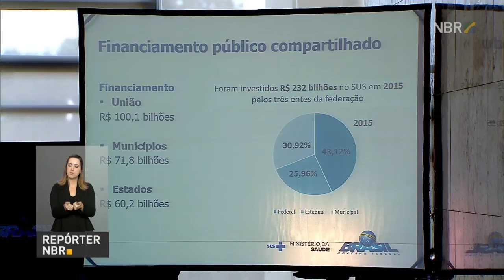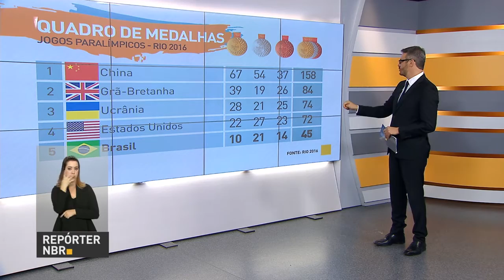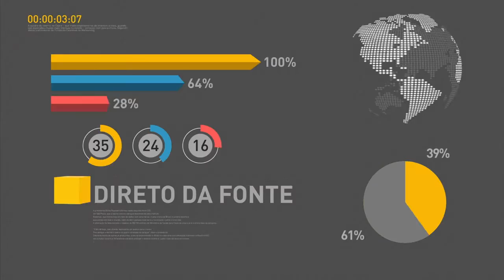Número de queimadas aumentou 16% em 2016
REPÓRTER NBR  18h – 14.09.16: O presidente Michel Temer anunciou, nesta quarta-feira (14), a redistribuição de R$ 1 bilhão para permitir mais investimentos no setor. O objetivo da mudança é melhorar o atendimento dado à população. Na mesma ocasião, Temer afirmou que os trabalhadores não perderão os direitos conquistados e comentou as falsas informações que circulam sobre os direitos trabalhistas. Veja também: As queimadas e os incêndios florestais estão entre os principais problemas ambientais enfrentados pelo Brasil. Só neste ano, já houve aumento de 16% nos focos de queimadas em relação ao mesmo período do ano passado.